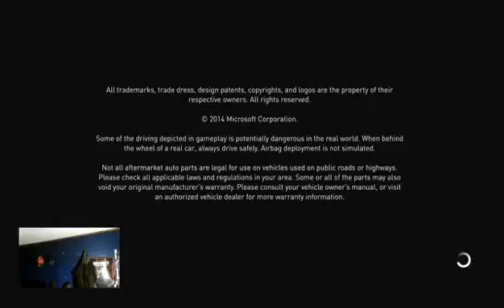forza 2 one didnt work as good !